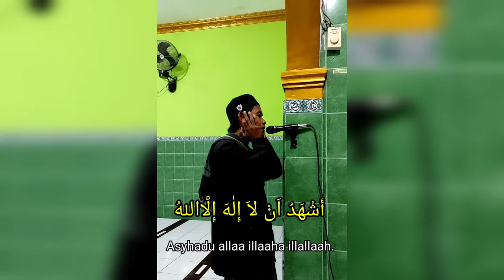MENCOBA ADZAN BAYATI Yang perlu kalian coba Untuk belajar Adzan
Adzan Bayyati, Irama Bayyati, Pemakmur Masjid, Adzan magrib